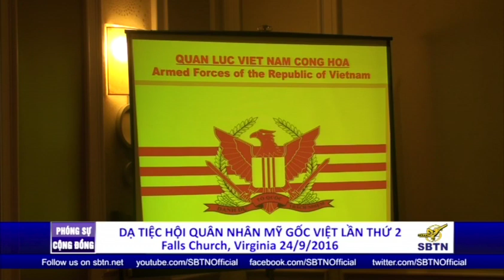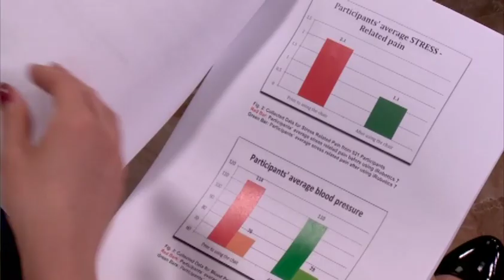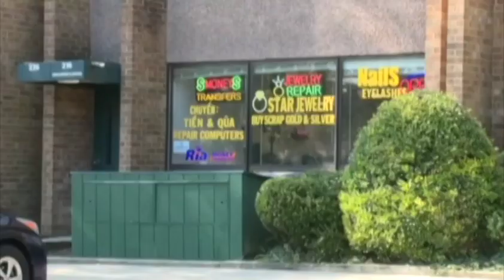BTHTD-Sat-Oct01-2016-P1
This video is about BTHTD-Sat-Oct01-2016-P1